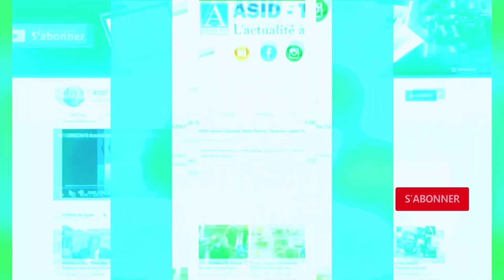🔴Mauvaise nouvelle sur Pape Djibril Fall [Alerte de Serigne Babacar Diop]